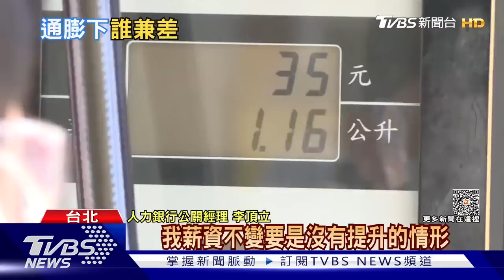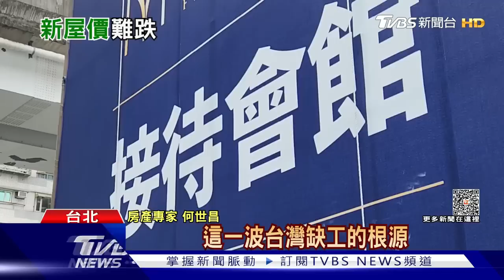【發燒話題】壕溝當餌！俄軍設陷阱誘殺烏軍 金正恩頻繁試射研發二次核打擊